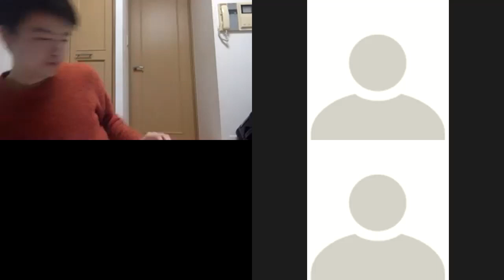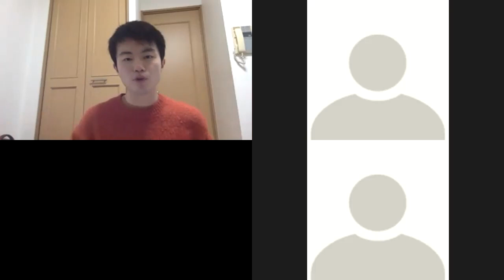Bangladesh UADC 2020-Round 8- Tokyo A vs IIT Bombay B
Motion: This House believes that the post-COVID economic resuscitation plans of Asian countries in weaker economic positions should heavily focus on local production of real sector goods (agriculture and manufacture) instead of on services or international trade